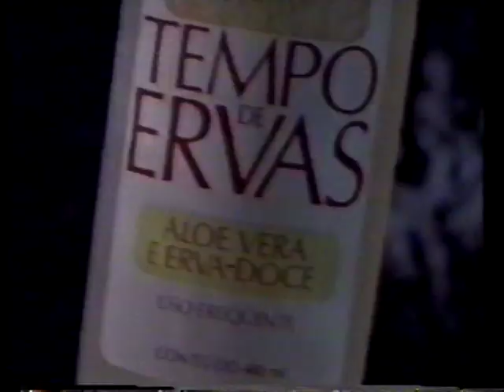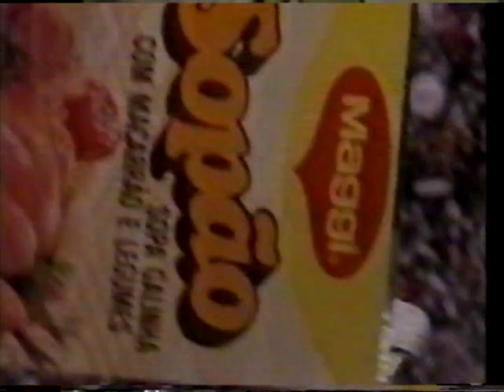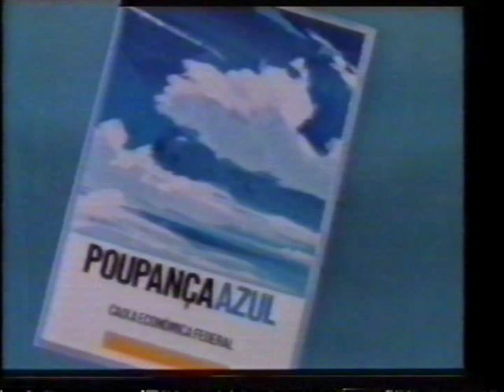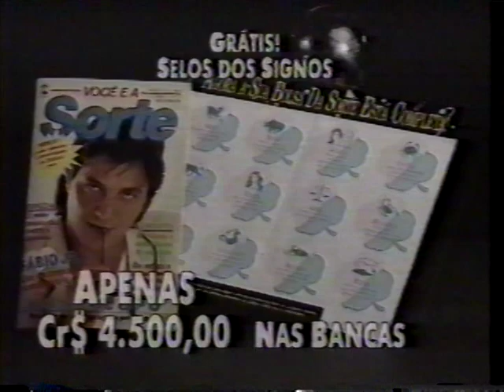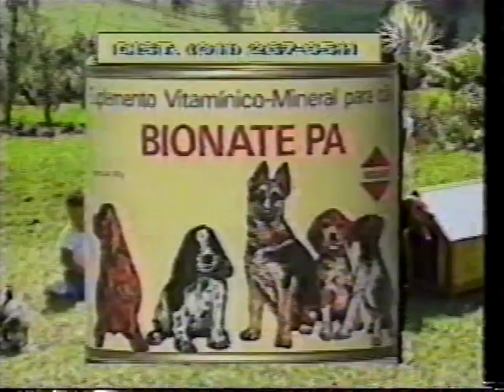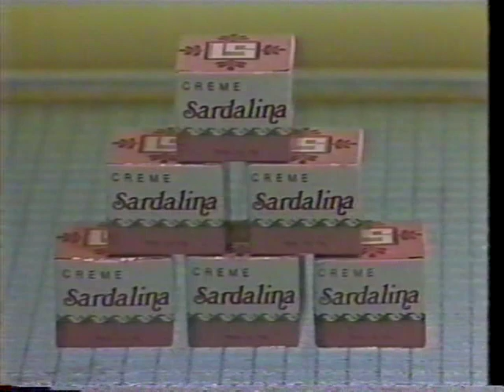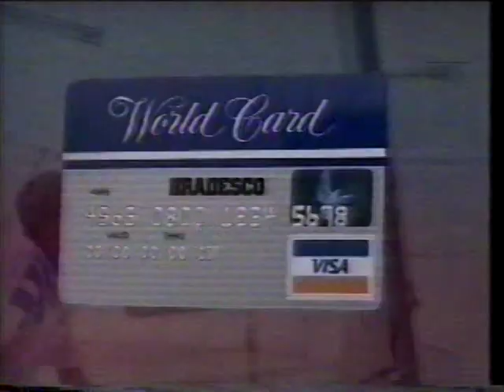1992 Trecho Clube do Bolinha com intervalos